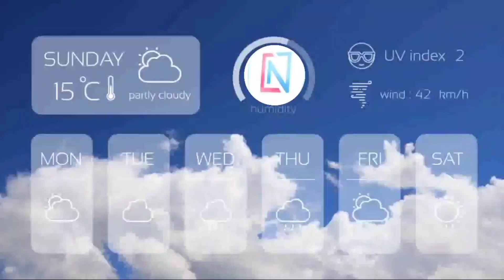27 दिसंबर आज का मौसम मौसम_की_जानकारी Mausam News उत्तर प्रदेश मौसम ख़बर मौसम विभाग WeatherNews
27 दिसंबर 2021 आज का मौसम मौसम_की_जानकारी Mausam News उत्तर प्रदेश मौसम ख़बर। मौसम विभाग Weather News

27_दिसंबर _2021_Lucknow_Weather
मौसम विभाग लखनऊ
up mosam
mausam vibhag
mosam ka haal
mosam vibhag
उत्तर प्रदेश मौसम ख़बर
मौसम ख़बर

Hey!